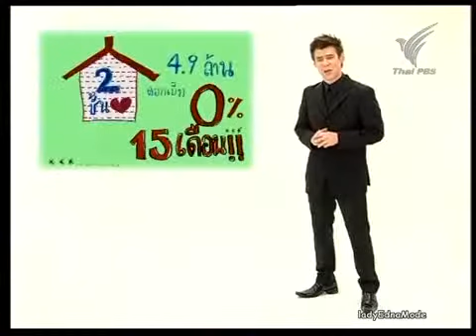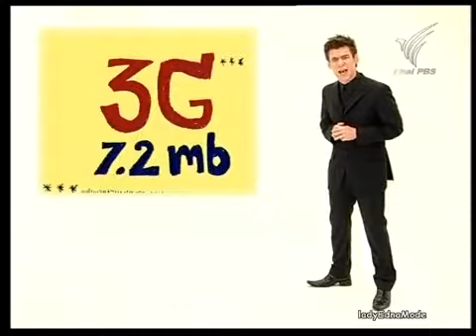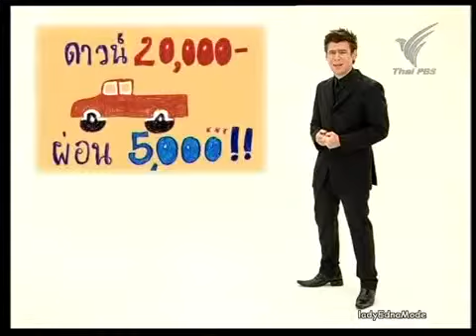ประกาศภาวะฉุกคิด นิยามโกหก 1